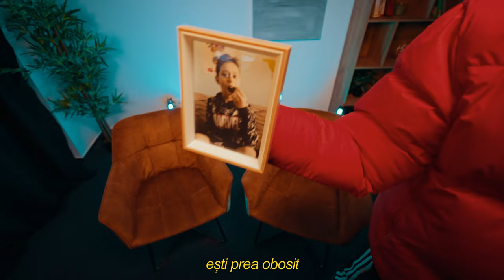STEFU ft. @robyzuu - DISSTRACK IOSIF CYD (Official Video)